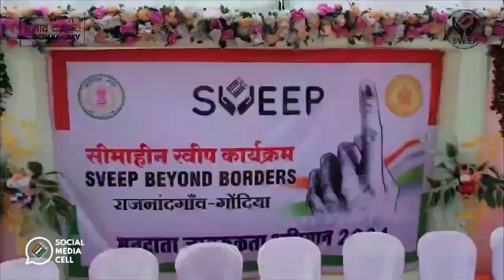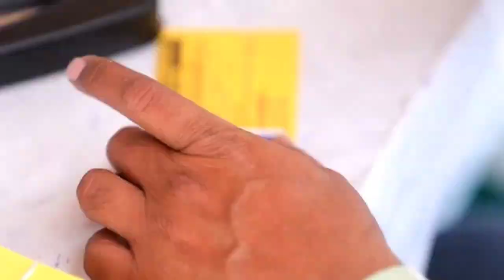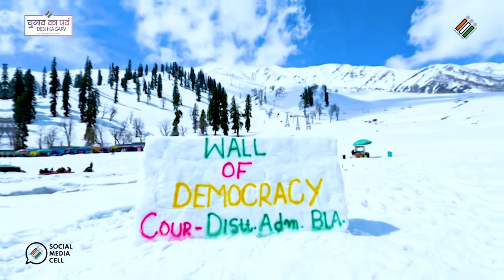MY VOTE IS MY FUTURE//AWARD WINNING SONG//RUPAM NATH//ELECTION COMMISSION unofficial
This is an unofficial video of election commission.The song has won the Award for Best Song all over India on National Voters Awareness Contest 2022.Do share the video.Thank u